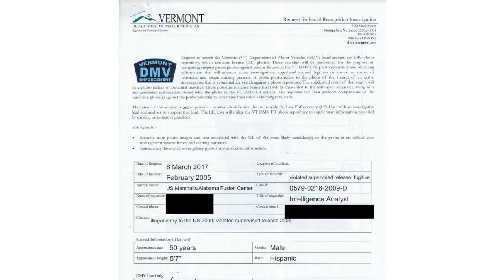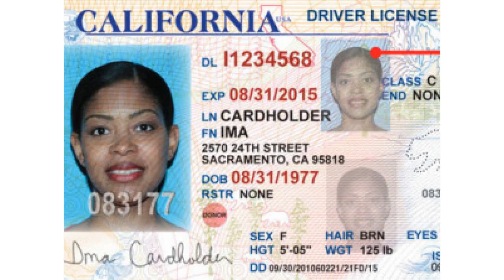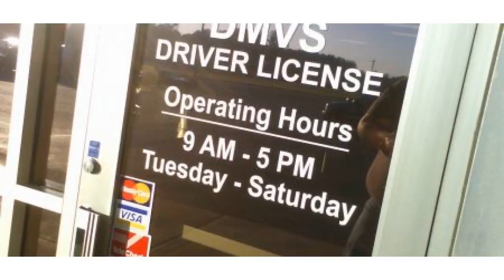ICE mined driver’s license photos for facial recognition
2019 - Flipboard - tech news app.